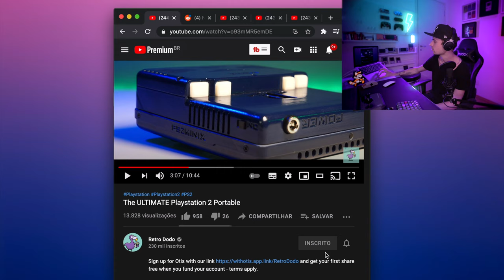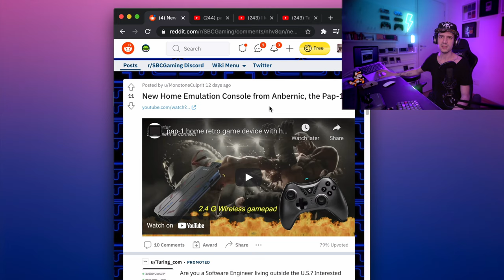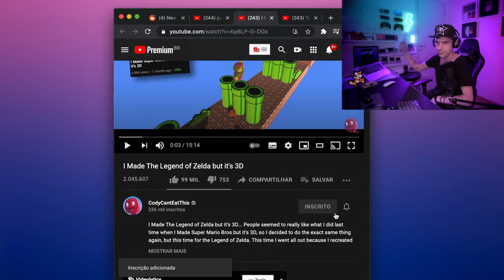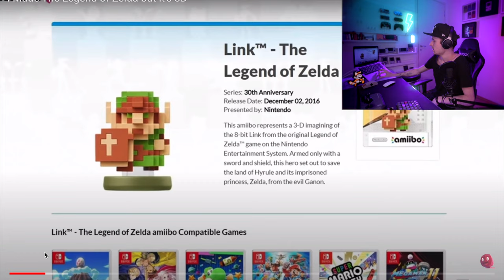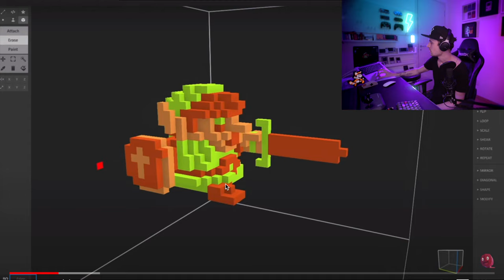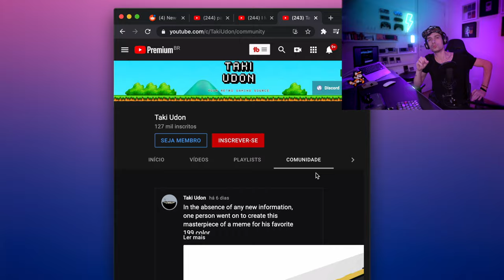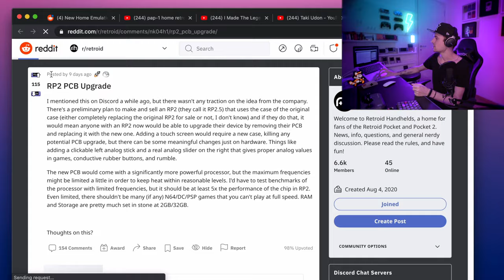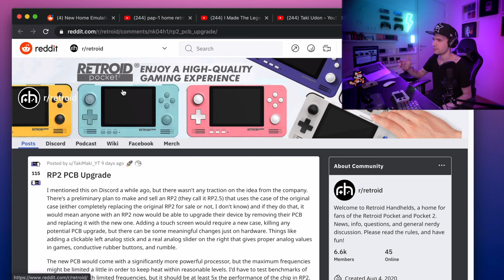PS2 portátil + novo ANBERNIC + retroid 2.5 = retroNEWS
O PlayStation 2 portátil é o sonho de todo gamer, agora ele é realidade e acredito que deve popularizar muito ano que vem. Arbenic lança um novo home console enquanto Retroid estuda a possibilidade de lançar o Retroid Pocket 2.5. Um cara transformou Zelda de NES em 3d e ficou muito lindo.